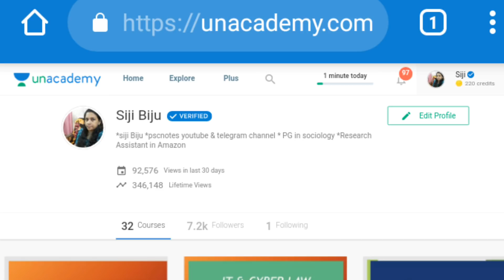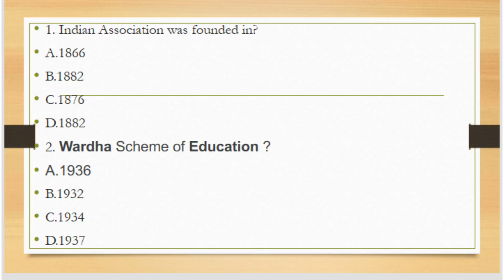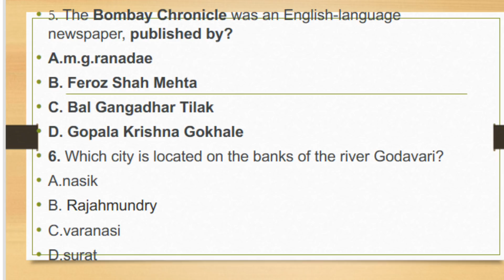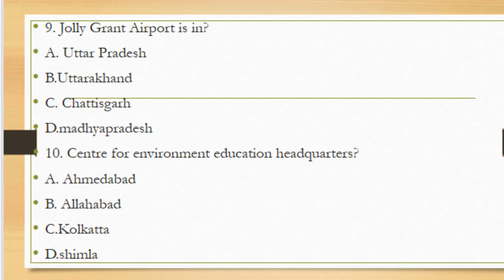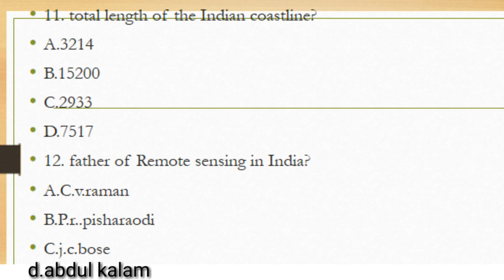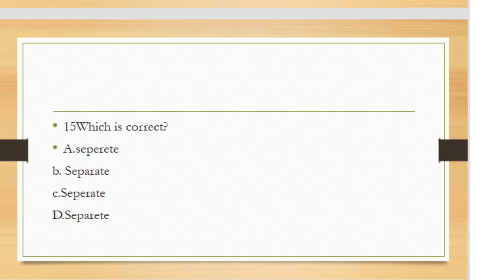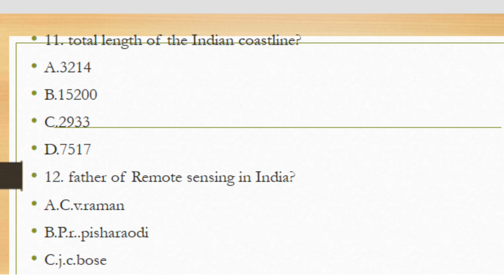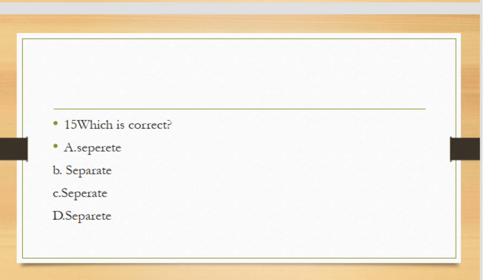Kerala PSC||Indian Facts||Mcq(in Malayalam)